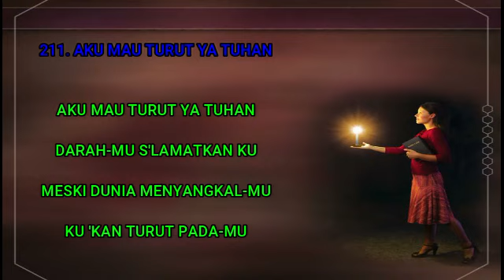LAGU SION NO. 211. AKU MAU TURUT YA TUHAN - EDISI LENGKAP 525 (INSTRUMENT DAN LIRIK)